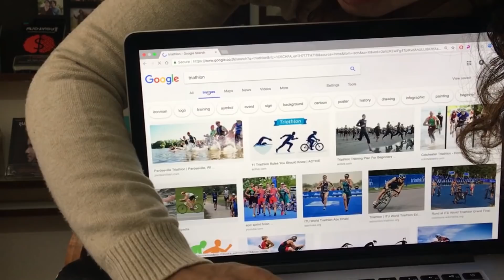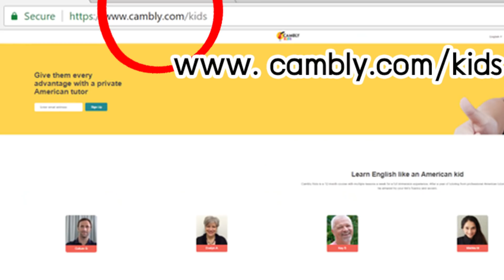เคล็ดลับจำศัพท์ "ภาษาอังกฤษ" | ขุนเขา สินธุเสน เขจรบุตร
ใส่โปรโมชั่น khunsept เพื่อลองเรียนฟรี 15 นาที
และใส่โปรโมชั่น khunsept10 เพื่อลด 10% ในทุกแผนที่เลือกเรียนครับ
(โปรโมชั่นที่สองนี้จะใช้ได้ภายใน 2 อาทิตย์ หลังจากที่คลิปลงเท่านั้นนะครับ)
สามารถใส่โปรโมชั่นเหล่านี้ในคอมหรือ app cambly ในมือถือก็ได้นะครับ

Official Line:
@kskhunkhao (มีเครื่องหมาย @ ด้วยนะครับ)